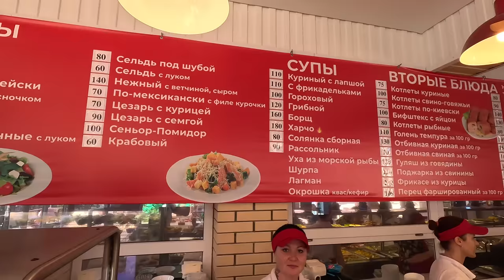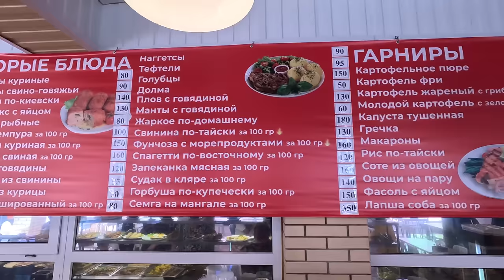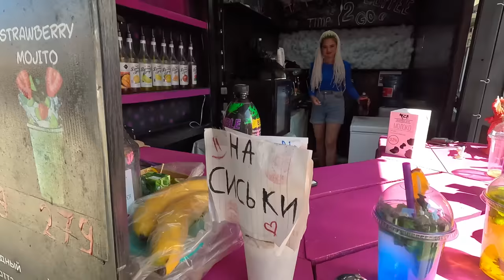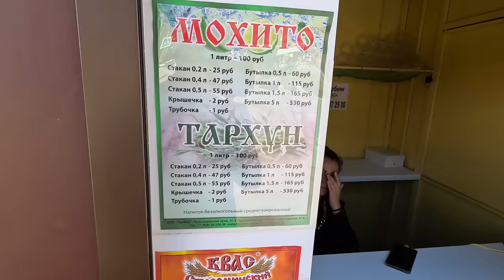КУПАНИЕ ЗАПРЕЩЕНО! АНАПА ОБЗОР НА ПЕРВЫЙ ПРОЕЗД В